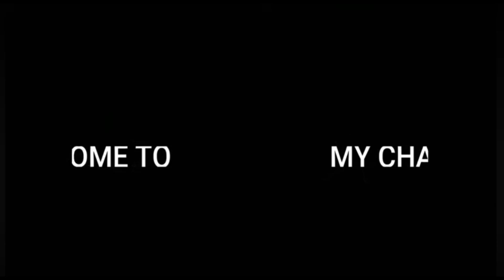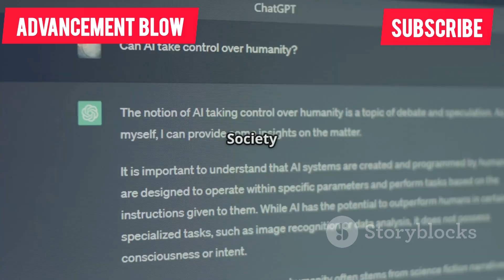U.S GIANT Military Robots 2025 | America's Most Advanced Robotic War Machines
Explore the powerful world of U.S. Giant Military Robots—a revolution in modern warfare technology. In this video, we take you deep inside America’s most advanced robotic war machines, showcasing real-world footage, expert analysis, and factual breakdowns of these colossal machines developed by top U.S. defense contractors like Boston Dynamics, DARPA, Lockheed Martin, and Raytheon. From AI-powered battlefield support bots to autonomous weaponized exoskeletons and mechanized giants for logistics, surveillance, and combat—these robots are reshaping the future of military dominance. Learn how these technologies are integrated into U.S. military strategies, their tactical advantages over human soldiers, and how they compare to other global military robotic powers like China and Russia. This is not science fiction—this is the real, factual future of warfare.